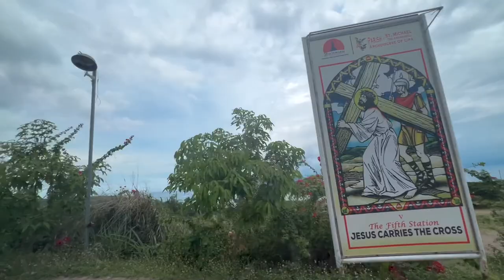A Quick Visit to Monte Maria Batangas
Hello Honeybunchies,

Quick vid tayo today sa Monte Maria, maganda yung lugar at nakaka enjoy mag stay dito dahil tahimik.. hindi ganun ka crowded nung nag punta kami kaya naenjoy talaga namen.

Paysal kayo dito kapag napadpad kayo sa Batangas.

Thankie

Toby and Dada